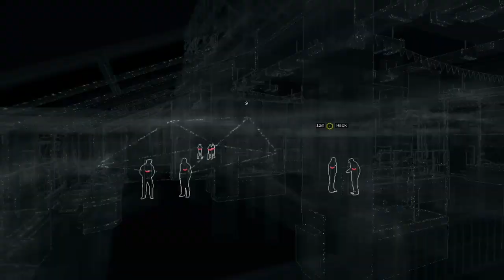WATCH DOGS | #2 | Aiden Peirce